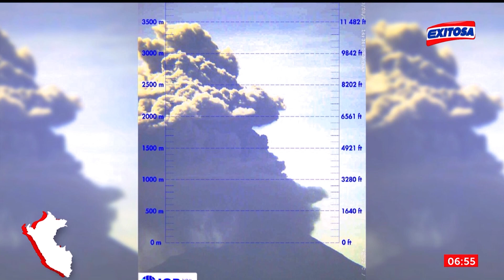🔴🔵¡Alerta por volcán Ubinas!: Reportan tercera explosición del día en Moquegua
¡Alarmante! Ayer se reportó una tercera explosición del volcán Ubinas en Moquegua.

Exitosa Perú
"Exitosa: La voz que integra al Perú"

Corporación Universal